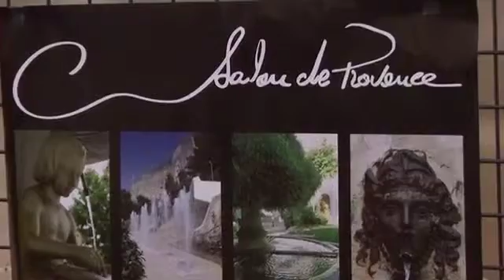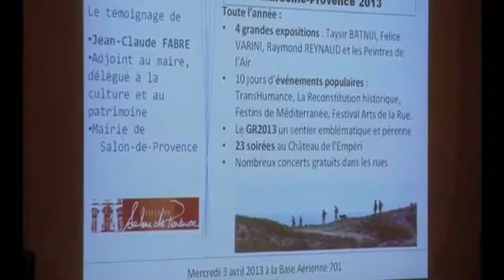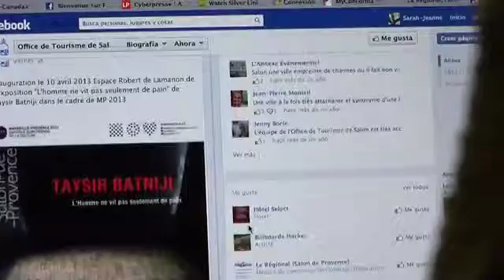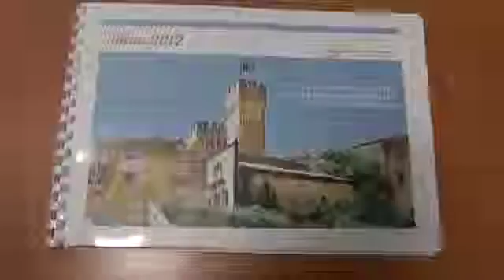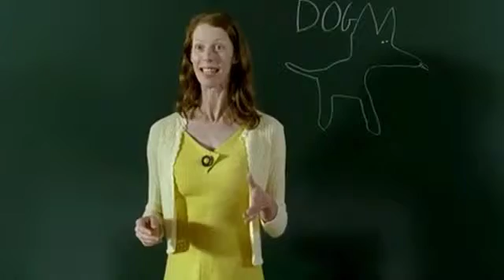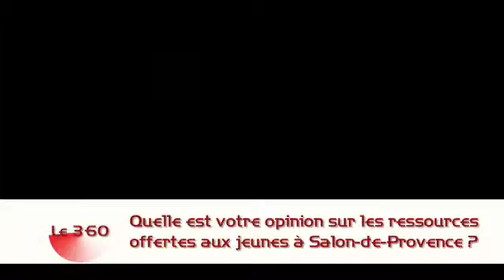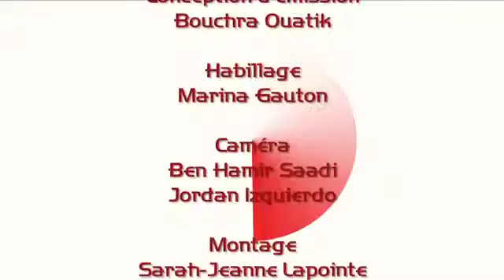Le 360- Épisode 12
** Petit problème de désynchronisation du son du server. Désolé de l'inconvénient ** Le 360 est de retour! Pour ce douzième épisode, nous explorons le sort des jeunes vivant à Salon de Provence et ses quartiers. O2zone a rencontré les jeunes salonais et Malik Magnan, animateur jeunes, sur le sujet. Dans le cadre de Marseille Provence 2013, O2zone a rencontré les cinéastes Abel et Gordon lors de la présentation de leurs trois longs-métrages au Cinéma les Arcades. O2zone vous présente un aperçu du dépôt du Bilan 2012 de l'Office de Tourisme de Salon de Provence. Et finalement, Board Spirit Marseille (BSM) s'est emparé du skatepark de la ville dans le cadre de sa "Virée départementale de skateboard."